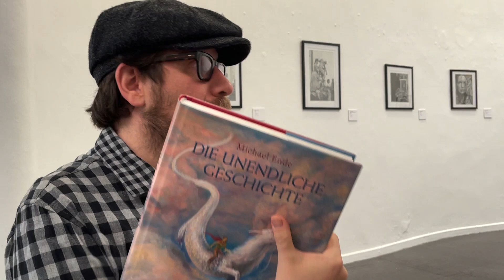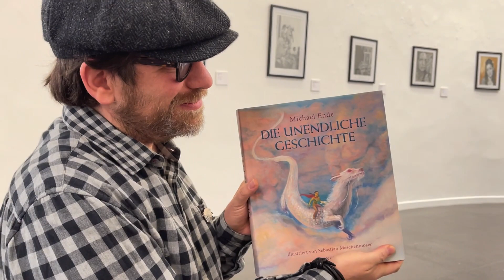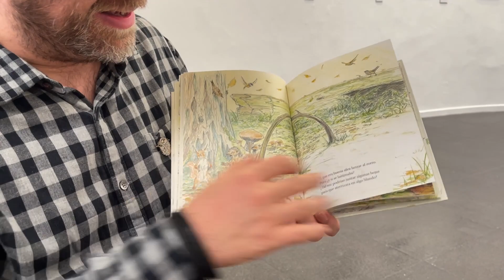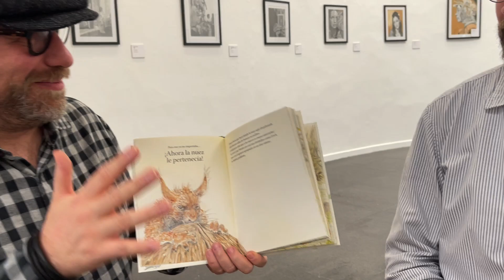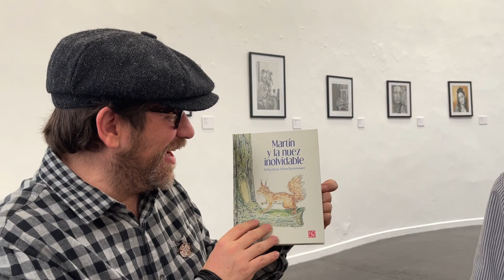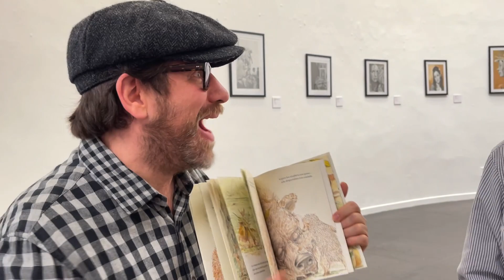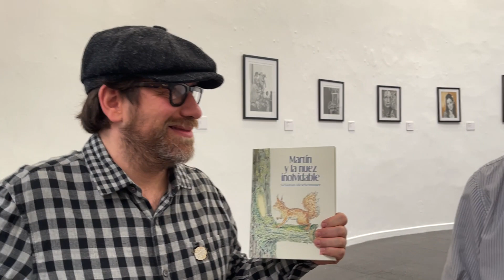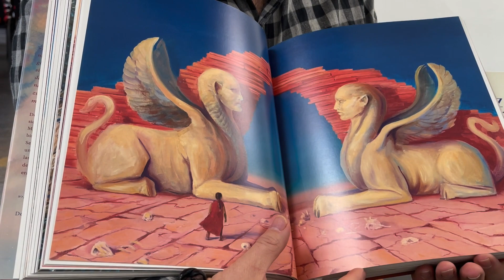ACTIVIDAD 1003 en LibrosEncapsulados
ACTIVIDAD 1003
en LibrosEncapsulados

𝗘𝗡𝗧𝗥𝗘𝗩𝗜𝗦𝗧𝗔
Sebastian Meschenmoser platica de su nuevo libro y sobre su relación con Michael Ende.

Obras Infantiles y Juveniles FCE